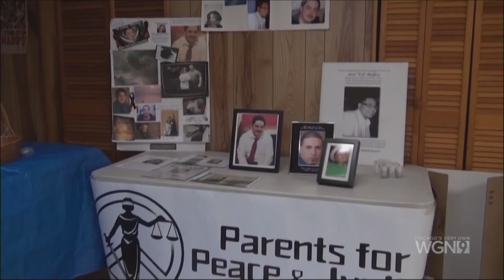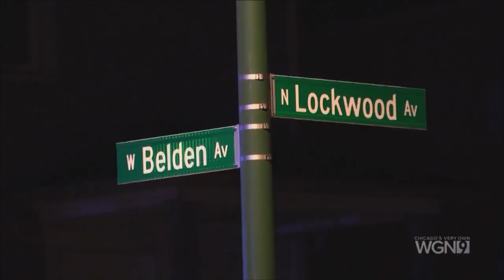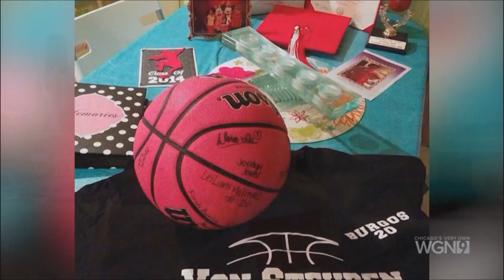Adelante Chicago: Parents for Peace and Justice